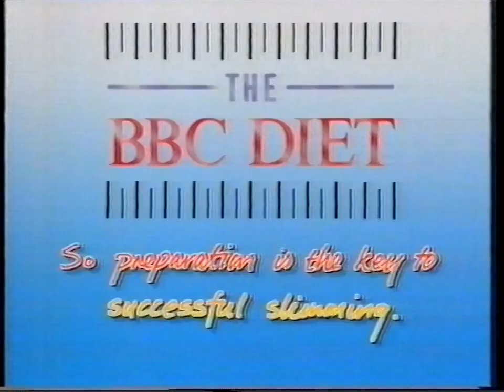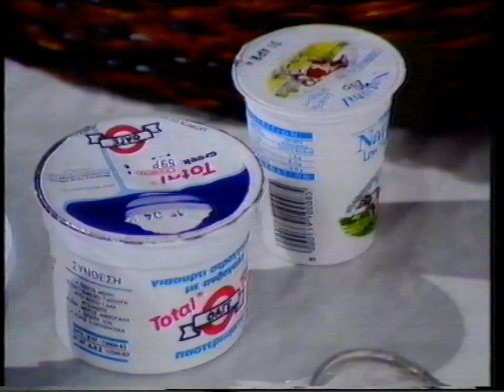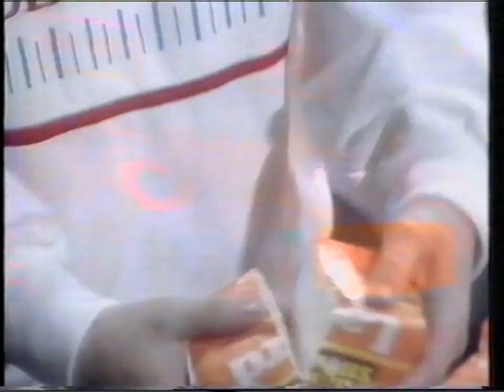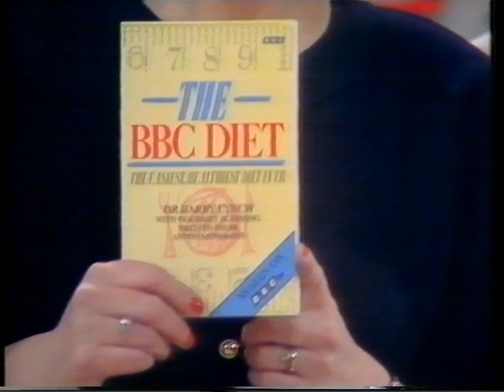Get SLIM and FIT with "The BBC Diet Programme"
BBC 1 Wales - 15th February 1989.
With Roy Noble, Barbara Dickson, and Anton Mosimann.
The last episode in the series and the only one I have.
Some good advice for those wanting to get slim and fit for the new year. Mind the shoulder pads though, this is a very 80s programme!